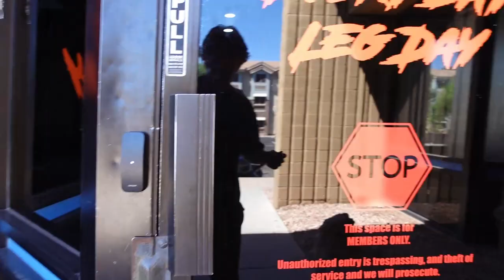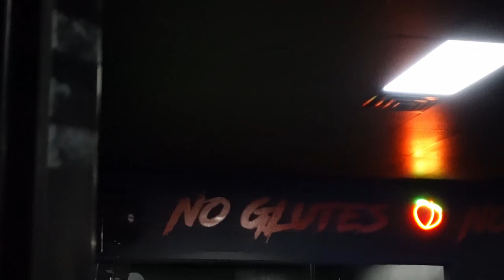4 PLATE PENDULUM SQUAT (PR)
RAW NUTRITION CODE 'DJAX'
Shoutout Devin for the lift